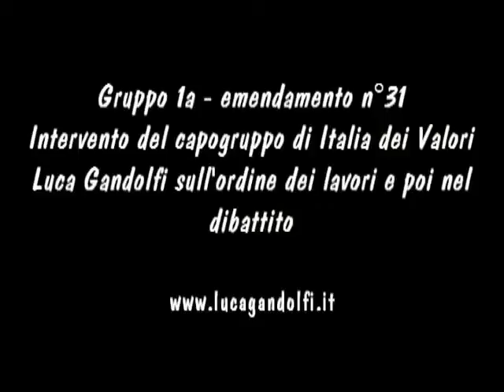Luca Gandolfi - PTCP emendamento n° 31 - 3.12.2013 (Del. 51/2013)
Consiglio Provinciale di Milano del 3 dicembre 2013.
Proposta di Delibera n° 51/2013 avente per oggetto "Piano Territoriale di Coordinamento Provinciale: adempimenti ex art. 17 comma 9 della LR 12/05 e approvazione definitiva del Piano"
Gruppo 1a di controdeduzioni della Giunta alle osservazioni.
Emendamento n° 31 della maggioranza.
Intervento del capogruppo Luca Gandolfi (Italia dei Valori) sull'ordine dei lavori e a seguire nel dibattito.
Esito della votazione.

Video editing a cura di Luca Gandolfi